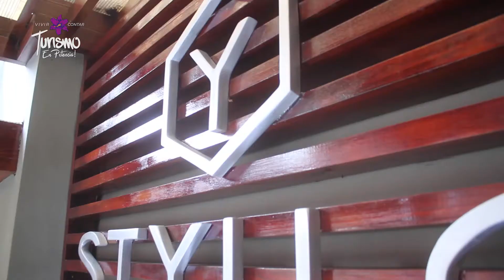TERCER EPISODIO - ANZOATEGUI (parte 1) hotel teramum y salón 0281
Turismo en potencia sigue su andar en tierra firme en la paradisíaca Venezuela, adentrados en el estado Anzoátegui mostraremos su capital Barcelona, su muy conocida puerto la Cruz y la turística y pintoresca lechería con su llamativo estilo de vida. Emociones, adrenalina, gastronomía, salud, alojamiento, esparcimiento, deportes extremos y muchas más actuaciones son una pequeña parte de este maravilloso segmento
Nuestra primera parada será en el hotel @teramumhotel de la atrayente lechería distinguido por su amplitud y ubicación en el corazón de la ciudad, luego llegará el turno de la belleza y estética desde el @salon0281

REDES SOCIALRES
hotel: @teramumhotel
salón: @salon0281